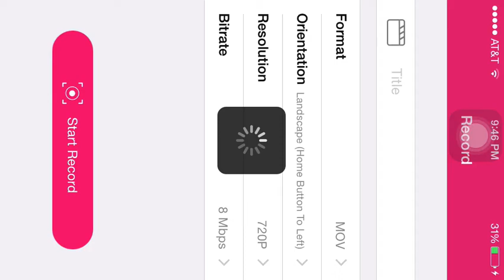Madden mobile auction house back tomorrow explanation at 8am pst ( I was wrong false)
Tell you're friends